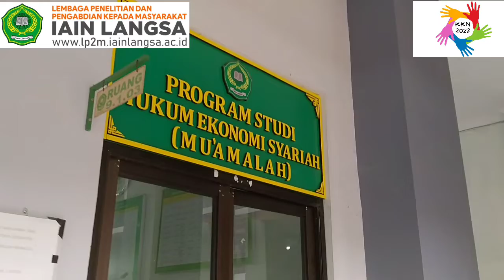Vidio Dokumenter|| KKNT-DR Medsos||" Peran Orang Tua Terhadap Gadget Pada Perkembangan Anak"